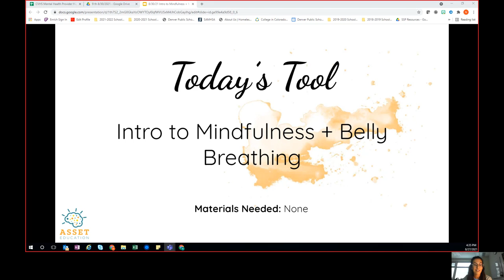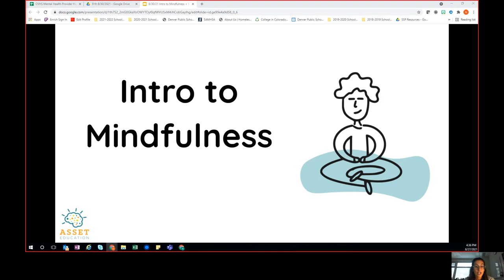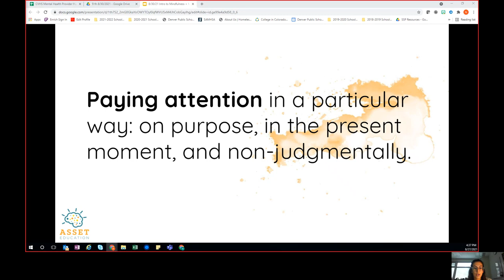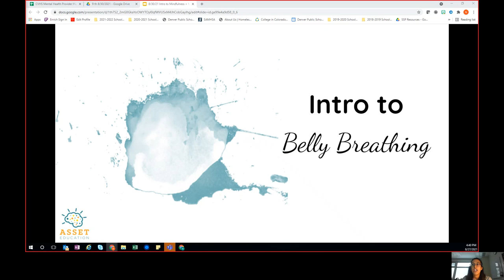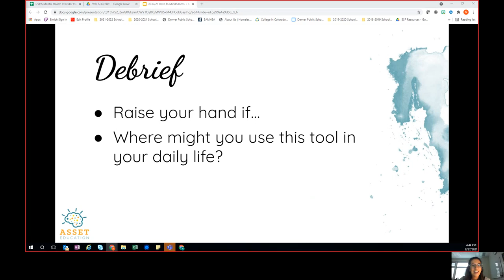9th Grade Wellness Monday 8.30.2021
Learn all about belly breathing and mindfulness with Ms. Vargas